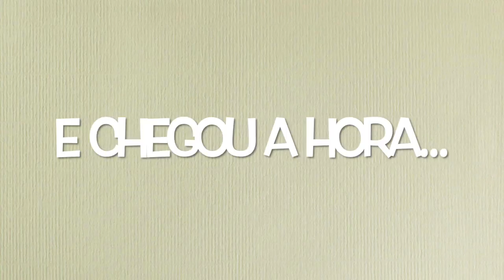DIA DO PARTO | GIUSEPPE LORENZO NASCEU-Parto normal